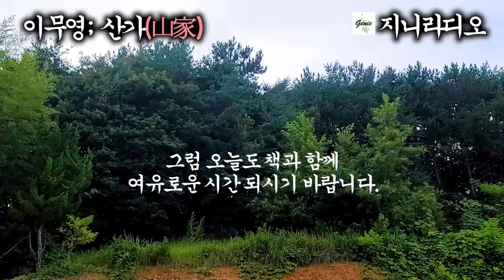근대문학단편/ 이무영 '山家'/ 빈곤에 절망하는 문식에게 창건은 "우리는 먹기 위해 사는 것이 아니라 삶과 싸우기 위해서란다."/ 책읽어주는여자/ 지니라디오/ 오디오북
*작품명; 山家
*지은이; 이무영

  오늘은 근대문학 작가 이무영의 ‘山家’입니다.
  궁말 산속 동네에서 일어나는 가난한 소작농들의 핍박한 생활, 사는 것이 죽는 것보다 힘든 그들에게 그래도 희망을 안겨주는 사람이 있습니다.
  그럼 오늘도 책과 함께 여유로운 시간 되시기 바랍니다.